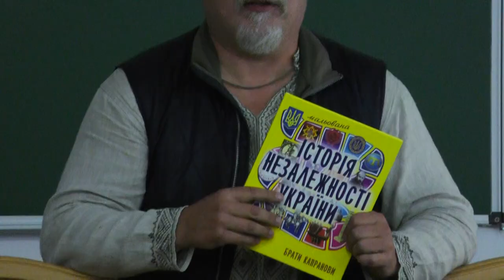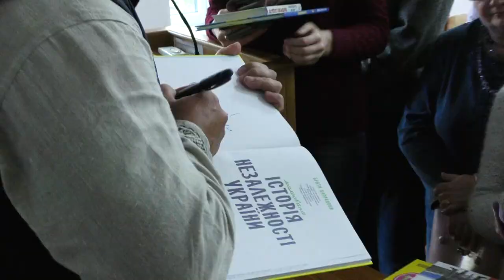В Острозькій академії Брати Капранови презентували "Паперових солдатів"